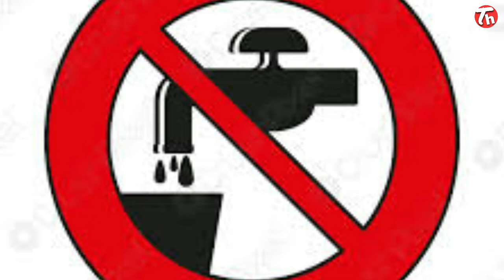क्या आप बता सकते है hospital में used होने वाले इन् sign boards के बारे में, ? Do you know signs, ?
Do you know about the hospital sign boards,
Kya aap inn sign boards ke bare mein jaante hai,
Kisliye use hote hai ye sign boards hospital or laboratories mein,

Friends,
               Aaj hum aapse kuch questions puchhne wale hai joki hospital ke andar differents types ke lage sign boards jo kuch na kuch darshate hai agar aap jaante hai inke bare mein to please comments karke btaye or agar aap nahi jaante to tab bhi comments karke btaye fir hum aapko btayenge,
Dosto,
            Main lakhan chaudhary aapka bahut bahut suagat karta hu apne technical health channel mein, friends today we will discuss about the 10 important question which is depend on the hospital sign boards so please guyz keep watching this video till end give the right answers to grow your knowledge.

And please guyz keep supporting my technical health channel.